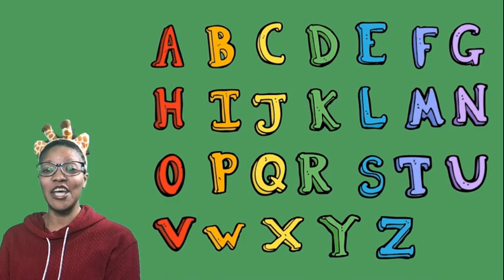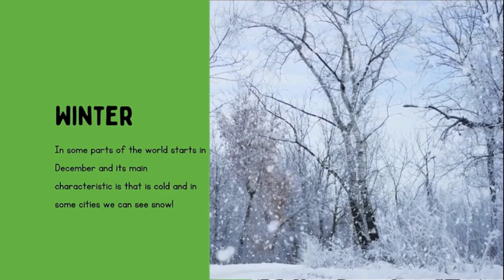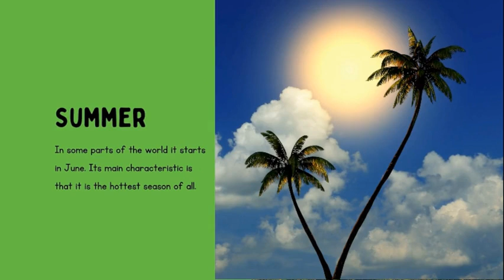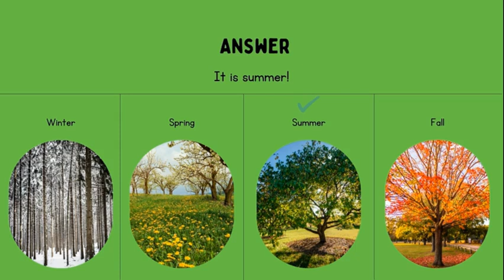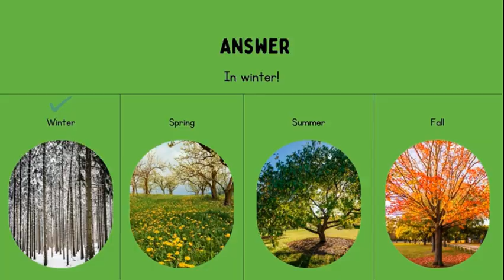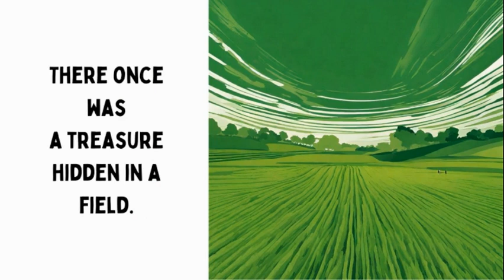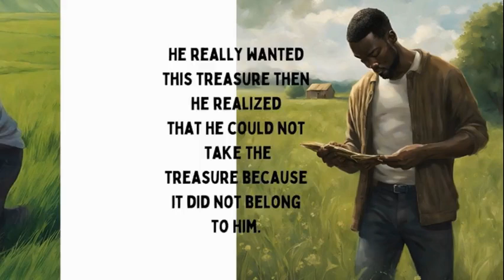Preschool Class #6 Learn the F/ 4 Seasons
Welcome to Church of God Christian Academy Online where learning meets faith in a dynamic and enriching virtual environment!